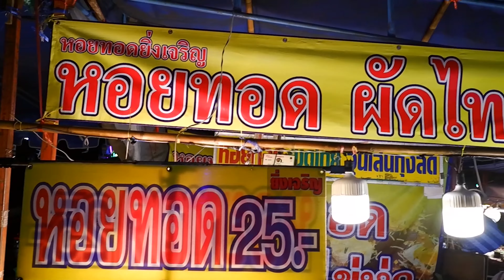Fried mussels in a big pan, Orange Slurshy, Coconut Slushy at Local Thai festival Street Food.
Coconut, orannge and strawberry slushy are a famous just drink at here.
Street Food at local festival Khonburi District NakhonRatchasima Provience in Thailand.
Fried mussels and Pad Thai noddles are a famous menus.

Fried mussels 25 BATH
Pad Thai with fried egg 30 BATH

Street food Thailand. 屋台の食べ物タイ。Stroossemat Thailand. 街头食品泰国。
طعام الشارع تايلاند. Comida callejera de Tailandia. אוכל רחוב תאילנד. Straatkos Thailand.
Pouliční jídlo Thajsko. Makanan jalanan Thailand. ქუჩის საკვები ტაილანდი.
Gatemat Thailand. 길거리 음식 태국. Уличная еда Таиланда. سٹریٹ فوڈ تھائی لینڈ۔ Katuruokaa Thaimaassa. स्ट्रीट खाना थाईलैंड। Ukutya kwezitrato eThailand. Ukudla kwasemgwaqweni iThailand.
Thức ăn đường phố Thái Lan. Makanan jalanan Thailand. Thailand Street cibum. Pouliční jídlo Thajsko.